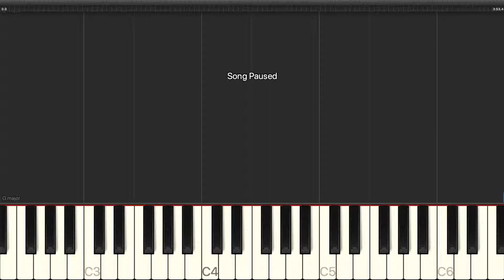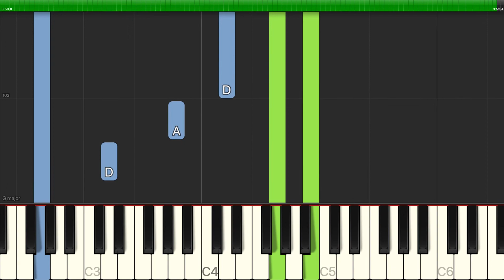John A. Lomax - The Streets Of Laredo - Piano Backing Track Tutorials - Karaoke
Learn how to play John A. Lomax - The Streets Of Laredo - Piano Backing Track Tutorials - Karaoke